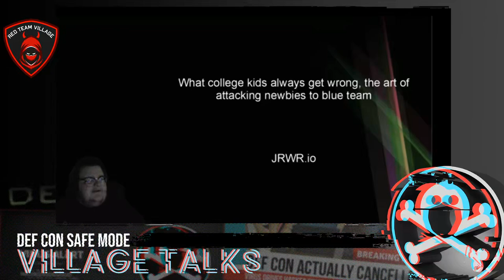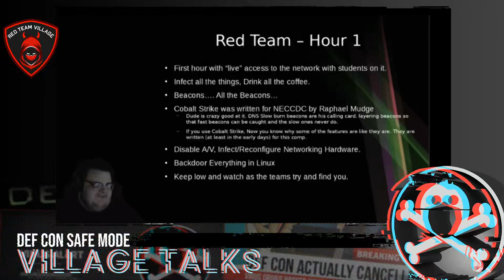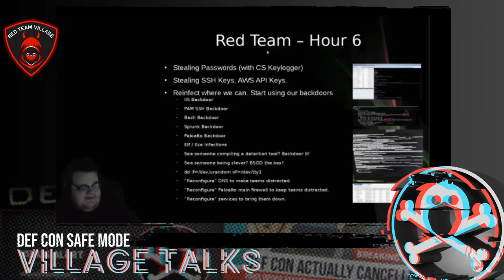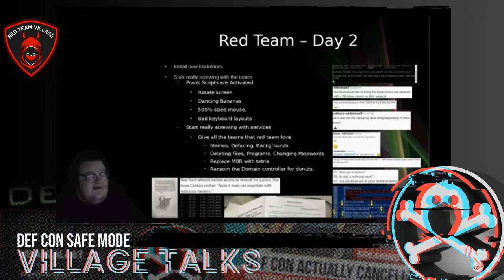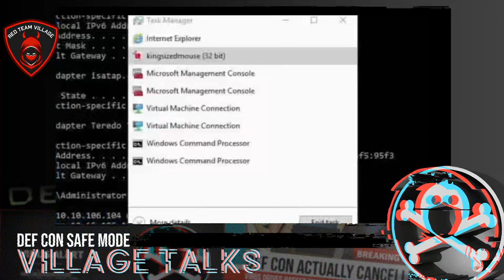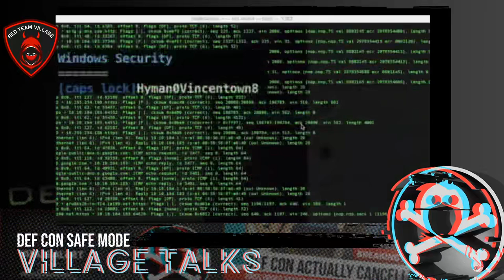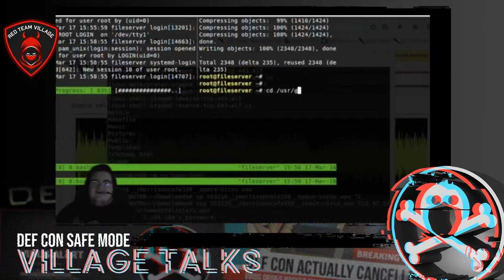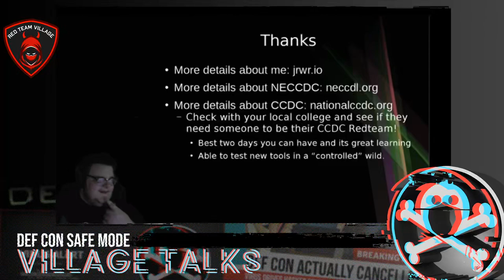DEF CON Safe Mode Red Team Village - Forrest Fuqua - What College Kids Always Get Wrong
I’ve done a few years at NECCDC (Collegiate Cyber Defense Competition) Red team and teams make the same mistakes over and over again with the approach of trying to harden a system that is so far compromised that it's better if they could just reinstall everything.

This talk I will detail things that have worked and not worked over the last three years that everyone seems to miss and grounds the fact that the simpler the attack. the overall better you will have in endpoints responding home. Managing rapid response to teams who are actively dealing with your malware and other tidbits.